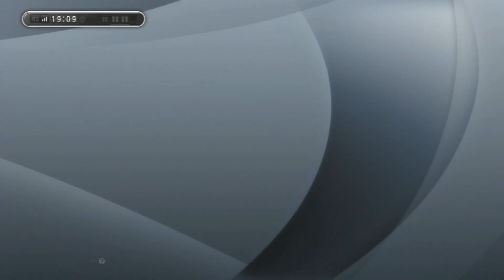PES 2013 "Liga Master Online" - EP #80: "Golazo + Locura de mi mando" HD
Recuerda dejar tu LIKE y comentar cualquier tipo de duda, sugerencia o comentario.

ID´s PS4:
reymago11 (personal) -- R3Y1989GAMER (canal, torneos)

Twiiter (La manera más facil de que podamos hablar, de lo que sea, usa twitter)

Otros canales:
(R3Yv2 - Encontraras mas series, mas fifa, mas PES, mas de todo)

Recuerda, siempre estare dispuesto a jugar y puedes agregarme a cualquiera de las cuentas. Solo te pido respeto y paciencia, queremos divertirnos y picarnos por ganar al otro, pero siempre con respeto. Cualquier minimo insulto hacia mi o otro amigo del canal, seras advertido y si sigues igual, bloqueado.

Un saludos y vamos a jugar :)